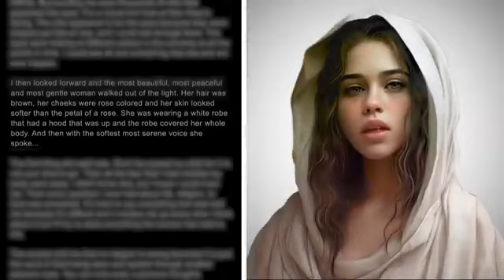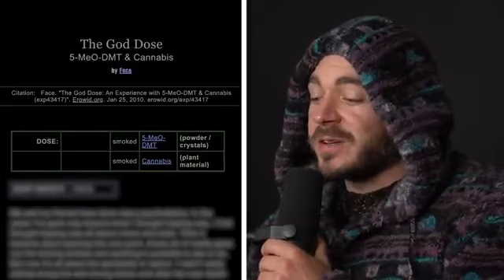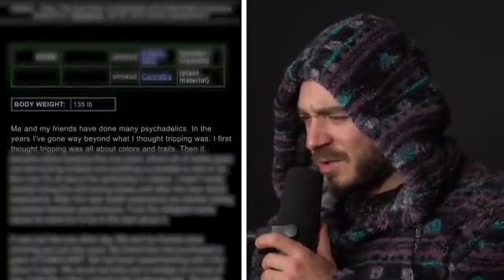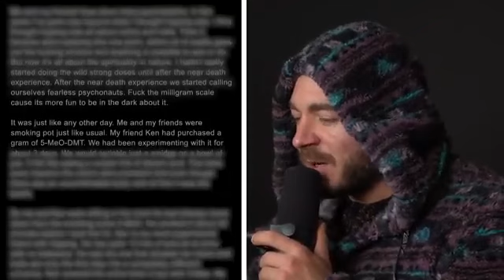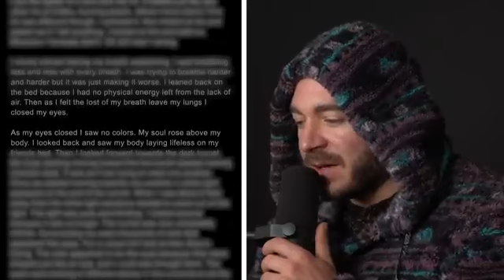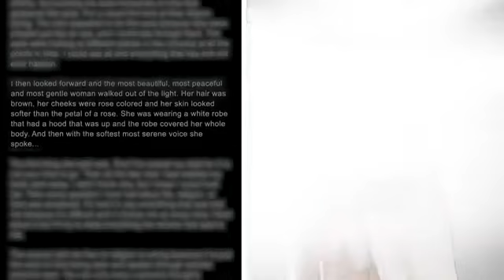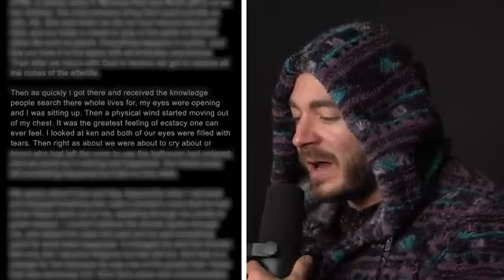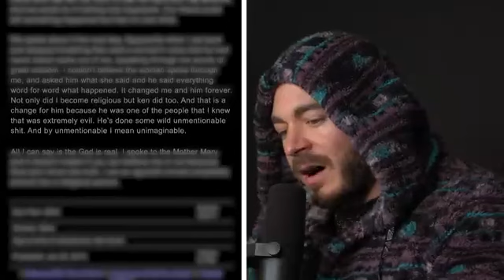Evil Atheist Believes In God After The Infamous T0AD